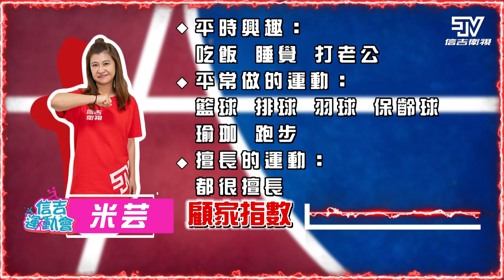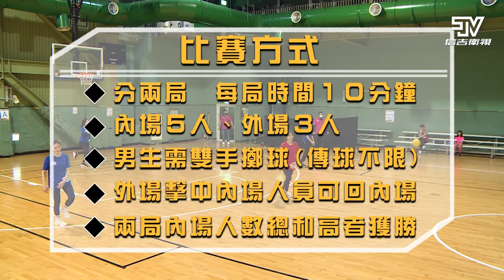【新春特別節目】第2屆信吉運動會到底誰勝出!?｜Feat.沈文程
🏸🎳到底誰是肉雞還是烏骨雞?  一起來揭曉!
第二屆最強MVP，居然是他!!!😲😲😲

00:01:05 最強隊員出場
00:06:16 運動員宣誓

00:07:25【保齡球大賽】🎳
信吉有那麼多保齡球王??厲害到沈哥直拜三下!
到底是來打球還是來洗地板?左洗溝完換右洗溝!

00:47:00【桌球大賽】🏓
星宇從小苦練桌球到現在?啊?!這個實力!
男雙比賽超緊張!一路平手一直追，不能輸阿!
亞君用羽球打法打桌球?凱哥居然也會?

01:14:13【羽毛球大賽】🏸
球王又出現了! 振凱一拿球拍開始殺殺殺(球)!
星宇又從國小就開始打羽毛球? 還是校隊!?

01:41:54【籃球鬥牛大賽】🏀
紅隊根本神射手，一出手就知道有沒有!
蔡粽甚麼球都會，有夠厲害!

02:02:31【躲避球大賽】🏐
惠綺超強，整隊只剩她一個! 黑馬出現拉~
是誰的球這麼厲害? 讓俊傑接球直接滾一圈?

02:17:20【頒獎儀式】🏆🏆🏆